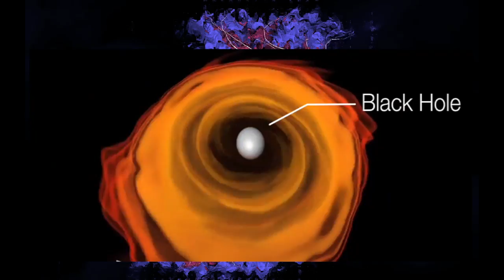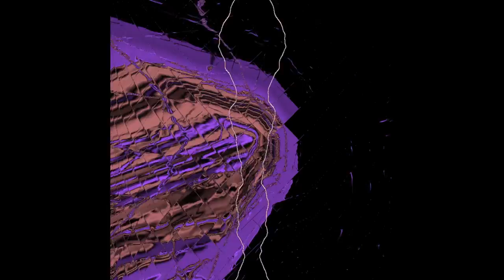Venom Lab - Plate of Pear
Plate of Pear off of Venom Lab's debut full length the Bertram Van Munster Chronicles.

Facebook.com/VenomLab
VenomLab.Bandcamp.com